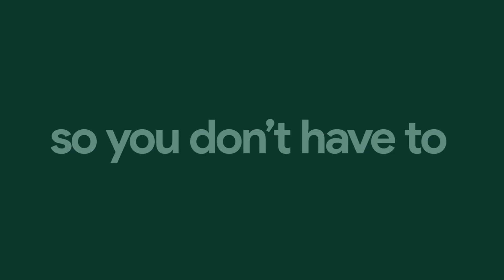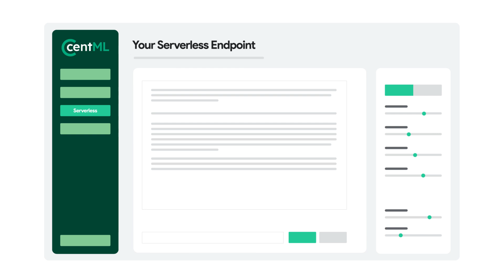Unlocking AI's Full Potential: CentML & Google Cloud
Deploy generative AI workloads rapidly and cost-effectively. CentML makes it easier to develop, deploy, and manage AI models with lower costs. With optimized AI hardware and software utilization, you can slash your Gen AI workload expenses by up to 10x.
Our platform intelligently recommends the most cost-effective Google Cloud GPUs and TPUs, enabling you to deploy models with a single click. Gain unmatched flexibility; code once and deploy anywhere. The CentML platform makes it easy to experiment with cutting-edge open-source AI models to find the best solution for your business.

Discover how CentML accelerates your Vertex AI deployments. Watch the video to learn more.